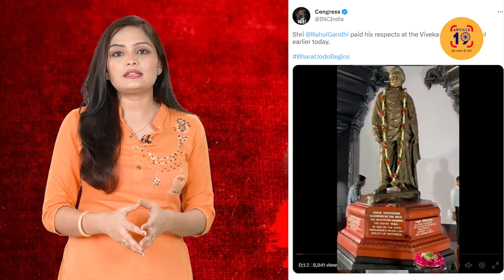झूठ के झमेले में और कितना फंसेंगी मैडम ईरानी?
सोशल मीडिया पर तस्वीरें हुईं वायरल। लोगों ने कहा क्यों मैडम अपना टाइम भूल गईं। 3 महीने पहले ही चढ़ाई थी दरगाह पर चादर।

फेसबुक @article19india,
ट्विटर @Article19_India